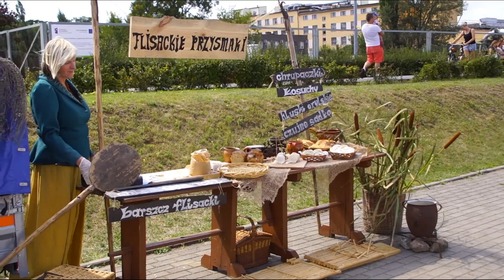Festiwal Wisły już na bulwarach!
Wraz z wybiciem godziny 11 oficjalnie rozpoczął się we Włocławku Festiwal Wisły 2019! Na bulwary im.Marszałka Józefa Piłsudskiego zawitali uczestnicy Festiwalu i tłumy mieszkańców. Do późnych godzin wieczornych przygotowano masę atrakcji związanych z tradycjami rzecznymi.